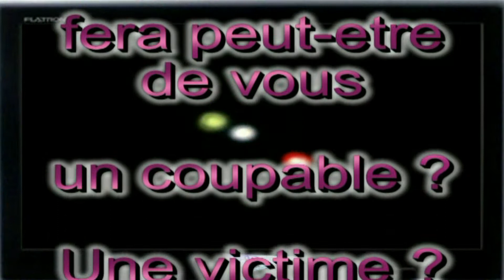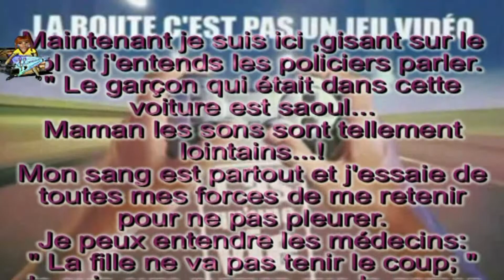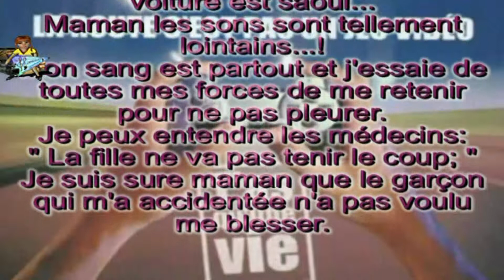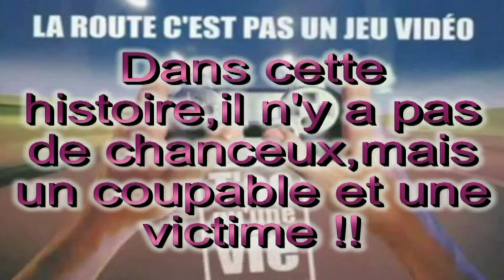La route c'est pas un jeu video !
Du monde sur les routes pour les vacances dans cette vidéo c'est l'alcool au volant qui est coupable mais ça pourrait etre d'autres causes .